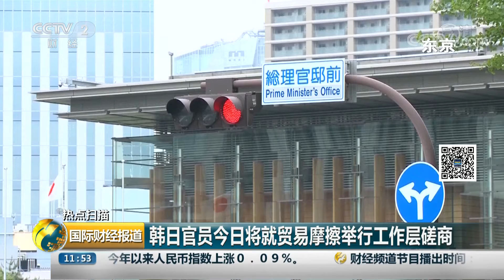[国际财经报道] 热点扫描 韩日官员今日将就贸易摩擦举行工作层磋商 | CCTV财经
热点扫描 韩日官员今日将就贸易摩擦举行工作层磋商